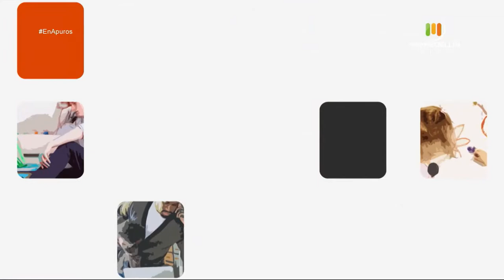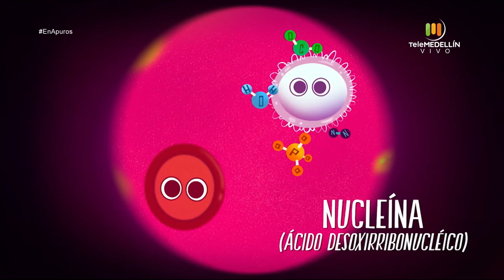VIOLENCIA INFANTIL [En apuros] Telemedellín